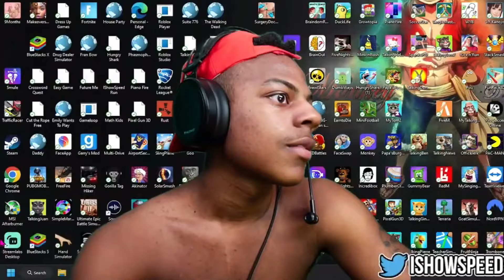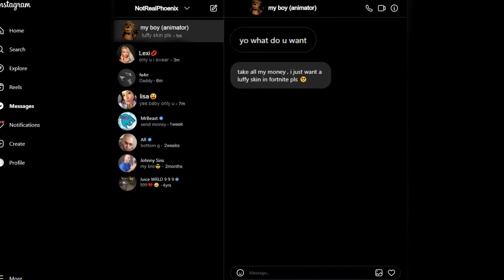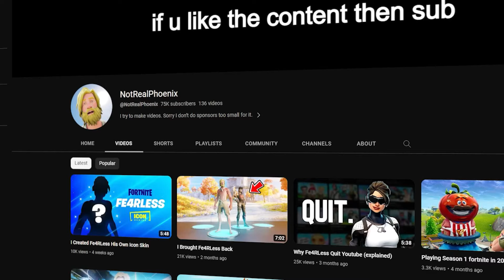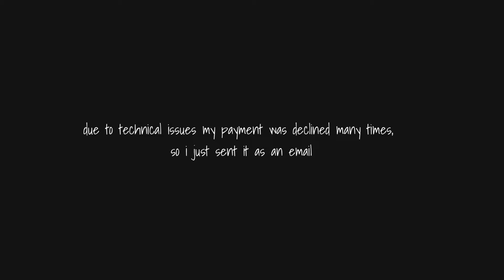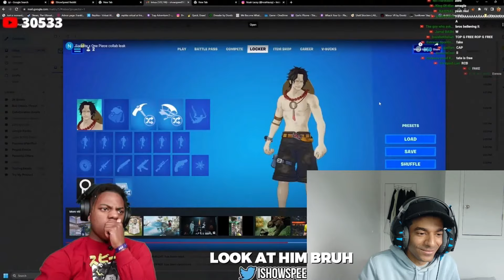I Surprised iShowSpeed With One Piece in Fortnite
inspiration: Trimix